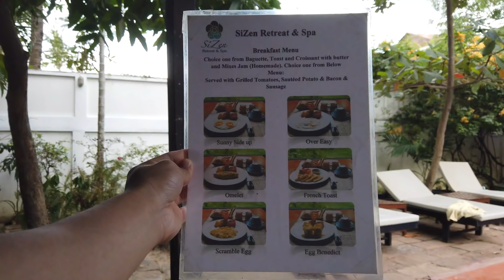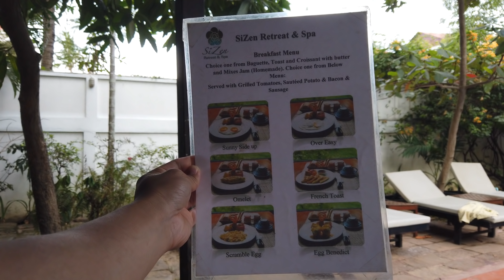| Traveling Around Siem Reap Part 1 | 🇰🇭 CAMBODIA TRIP 2019 PART 8/47 (សៀមរាបថ្ងៃទី 2 Part 1) (4K)